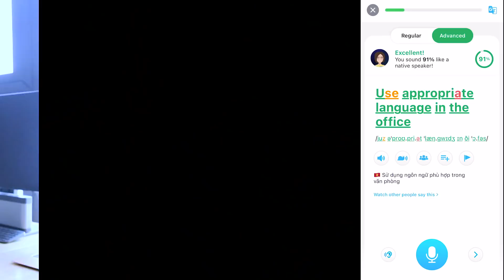5 bước tự học Speaking ĐẢM BẢO THÀNH CÔNG | iammaitrang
Một trong những điểm yếu của người Việt Nam khi học tiếng Anh là kỹ năng Nói. Trong video hôm nay, Trang muốn chia sẻ với các bạn một trong những nghiên cứu rất căn bản và quan trọng, cũng là phương pháp giảng dạy mà 2204 hiện đang áp dụng cho các bạn học sinh để giúp các bạn nói tốt hơn. Thực hiện được 5 bước này, đảm bảo khả năng Nói của các bạn sẽ cải thiện đáng kể.

Timestamp:

00:39: Lời mở đầu
01:15: Bước 1
03:23: Bước 2
08:18: Bước 3
10:12: Bước 4
12:00: Bước 5

👉🏻 Đừng quên Trang còn một kênh YouTube "Biệt Đội Bơm Lực" nữa, chuyên bày trò hay ho cho mọi người vui và đóng góp cho cộng đồng xung quanh

🌵 Follow Instagram của Trang để được truyền cảm hứng mỗi ngày
🌵 Follow Facebook Page của Trang để đọc thêm nhiều bài viết của Trang
🌵 Tham gia Facebook Group LIVE JOYFULLY - dành riêng cho những người tin vào phong cách sống tích cực của iammaitrang

Cảm ơn các bạn đã ủng hộ YouTube Channel iammaitrang - nơi giúp bạn phát triển bản thân, sống tích cực hơn để đạt được cuộc sống mà bạn mơ ước! ☀️